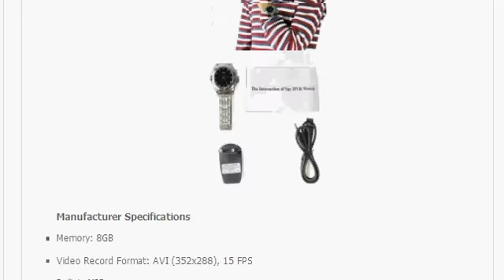$ 79 US, Video Camera Watch - All-Metal DVR Watch With 8GB Memory, 1st Shopping Channel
Surveillance type audio and video recording camera built into classy looking wrist watch and having a huge 8 GB's of flash memory for hours of storage.

Are you an active news blogger or citizen journalist? Want to keep an audio/video record of those important private meetings for later review? Here is the answer, a timepiece that will allow you to record interviews, meetings, and on the scene discussions without intimidating anyone. This "spy type" micro video camcorder built into a stylish wrist watch lets you record AVI format files that you can later transfer to your computer for viewing and archiving purposes.

The watch itself is an elegantly designed full metal watch with a glass face cover, has accurate, gear driven time in seconds, minutes and hours, has a back clasp design for easily taking the watch on and putting it off, and a twisting crown for time adjustment.

Source your own DVR watch directly from Chinavasion right now with no M.O.Q. (no minimum order quantity).

    * Watch With A Micro Mini Video Spy Camcorder Built-in
    * AVI Format (352x288) at 15FPS
    * Can also be used as an 8GB USB flash drive

Video Camera Watch - All-Metal DVR Watch With 8GB Memory

Manufacturer Specifications

    * Memory: 8GB
    * Video Record Format: AVI (352x288), 15 FPS
    * Built-in MIC
    * Audio Channel: 128kbps, 16bit PCM
    * Recommended Range for Objects: 1~5 Meters
    * Power Source: Built in Rechargeable Li-ion Battery (recharge directly from USB port)
    * Watch Design:
      - Analog 12 Hour Display (Hour, Minute, Second Hands)
      - Metal And Glass Construction
      - Back Clasp Design
      - Time Adjustment Via Crown
      - USB Port
      - LED Status Indicator
    * Operating System Compatibility: Windows 98SE / ME / 2000 / XP / Vista, MAC OS compatible
    * Dimension: Watch Face 45mm x 14mm (diameter x height); Watch band/clasp is designed to adjust to any wrist size
    * Manufacturer Ref: Z5SN57QB3QE5
    * Catalog Ref: Spy camera watch, hidden surveillance device

Product Notes

    * Easy Recording Start And Stop
    * Can also be used as portable USB flash drive

Package Contents

    * Model CVSR-1902 Spy Watch
    * User Manual - English
    * USB Cable
    * Power Adapter (110-240V 50/60Hz)